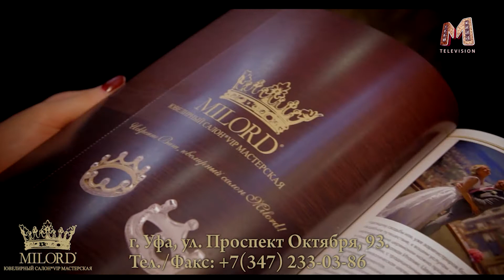Виктория Снисаренко Светская хроника с Е Машко часть 2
Она - модель и обладательница титула" Мисс Евразия 2014". Украинка Виктория Снисаренко, представлявшая Узбекистан, победила в конкурсе, где приняли участие представительницы 24 стран мира! Сегодняшняя гостья передачи «Светская хроника» с Евгенией Машко расскажет о том, легко ли быть самой красивой женщиной двух континентов и как из перспективного украинского юриста получилась востребованная модель мирового уровня.